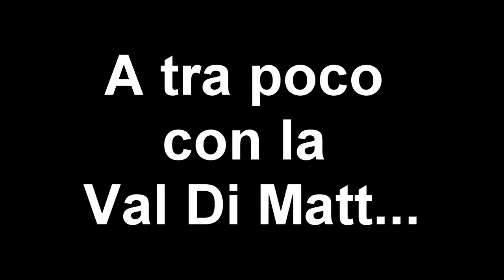Val Di Matt - A. Gregorini - backstage videoclip 3